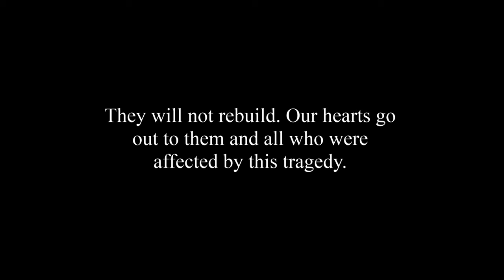LOLA MONTEZ - Over And Over (Official Music Video)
To help Asphalt Beach recover, donate to the relief fund (all proceeds will go to the new locale, its build-out and supporting staff during the interim):

"If I were to describe [Inga] as a frontwoman, I would describe her as a female Iggy Pop."
Todd Ögren-Brooks
Keyboards/Vocals, Rival Sons

“The stuff sounds great...Star, Wife & App in particular I thought had a cool vibe.”
Tom Keifer
Vocals/Guitar, Tom Keifer, Cinderella

“Totally dig it, my favorite thing is that it doesn't sound like everything or anything else. Big kudos on that. [On “App”] I would marry this song in my driveway right now...and change MY last name.”
Wayne Swinny
Guitar, Saliva

“Absolutely killer…amazing and fresh-sounding.”
Kelly Keagy
Drums/Vocals, Night Ranger